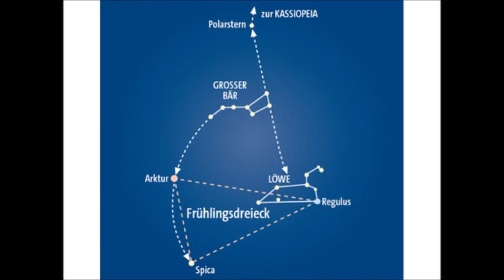♥Karl Michael Max Blashofer♥: "Mein ♥WAHRES ZUHAUSE♥ weit weg von dieser Erde in einer anderen Welt"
"BOOTES - ARCTURUS" ist auch bekannt unter der Bezeichnung "DAS TOR DER ENGEL"

"ES IST SO WIE ES IST WEIL ES EBEN SO IST WIE ES IST" "Zufall"??? "NEIN"!!!

Sonne: LÖWE (ERSTE DEKADE)
Aszendent: JUNGRAU
Mond: WIDDER
Geburtszahl / Lebenszahl: 3 (Bedeutet die heilige Dreifaltigkeit) "KÖRPER & GEIST & SEELE"
Dreieinigkeit: Schöpferische Kraft / Gottvater / Geist / Seele / Körper / Karma / Schutz

"Mein Vater war WIDDER und meine Dualseele und Zwillingsseele sind auch WIDDER"

"Ich BIN (das) Licht. Ich BIN (die) Liebe. Ich BIN (die) Wahrheit. Ich BIN ein inkarnierter ENGEL"

+++ Karl Michael Max Blashofer +++